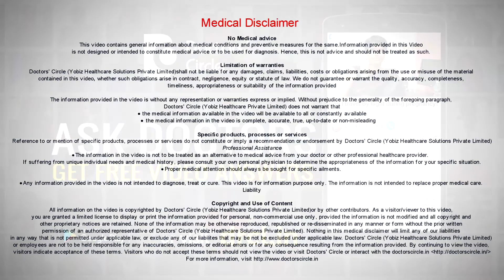Surgical options for rehabilitation of mandible after oral cancer - Dr. Surindher D S A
Cancer of the oral cavity is becoming common because of severe smoking, pan chewing, tobacco chewing and pouches that you keep in the mouth. Apart from that they can be benign because of the cyst in the mandible called as the adamantinoma which might also cause a cyst in the jaw bone because of which the jaw has to be removed. Usually the part of the jaw is removed in oral cancers. Sometimes it come in such late stages that only removing the skin part is not required, it is already involving the tooth, bone and the other structures. So you have to do a composite resection. Here the skin outside, the muscles, the nerves, the glands, the mandible, the teeth and the mucosa have to be removed and that is called as the composite resection. Here there is a large defect through and through which goes in from the skin to the inside of the oral cavity. Sometimes if the tongue is involved you might want to remove the tongue also. So what are the options when you do that? Usually when there is a composite resection planned for the cancer the plastic surgeons are involved right from the time of planning. So we plan to reconstruct during the same procedure. It is not like in olden days where you just cut and put some skin to cover it and do the deformity correction later on. It is a long surgery. The resection may take to about three to four hours and reconstruction simultaneously starts and that takes around another 6 to 7 hours. The option for mandible reconstruction re quite varied but the most popular option nowadays is the fibula reconstruction by microvascular anastamosis. In the leg you have two bones the tibia and the fibula. The tibia is the smaller bone which is the supporting bone. So that bone has its own blood supply. That bone is taken as a whole segment along with a little bit of muscle and skin and that whole thing is supplied by one vascular unit which is basically the artery and the vein. Because it is a non weight bearing bone it doesn’t cause any harm to your normal activities. So that bone is harvested and the fibula is along tubular bone we break it and shape it into the shape of the mandible depending on which segment is removed by CT reconstruction we find out what is the size is and then we already create a template and keep and once the bone is removed, we break it and fix it to give you the shape of the mandible and once that is done it is fixed to the remaining part of the mandible and the blood vessel that is supplying the whole segment is again anastamosed and joined to one of the blood vessels in the neck. So what this does is it gives you live viable bone basically which is surviving because of the direct blood supply which is coming and the healing is faster and there are multiple layers like you have the skin, the muscle and the inside lining. So you can do a composite reconstruction. Because it ahs its own blood supply the healing and the integration is much better and the final and the most important part is that because it is the live bone we can implant teeth into it. Once the first 6 months are done and the fibula has settled in well, the blood supply is established well then you have these screws with those implants which can be directly implanted to the mandible, the new fibula bone. Because it is vascular bone it will not fall off. It holds the screws well and so you can do a reconstruction for the teeth as well. So there is a whole composite reconstruction that is possible and that is done most commonly by using the free fibula. It is called the free fibula mandible reconstruction and it is done with microvascular anastamoses.